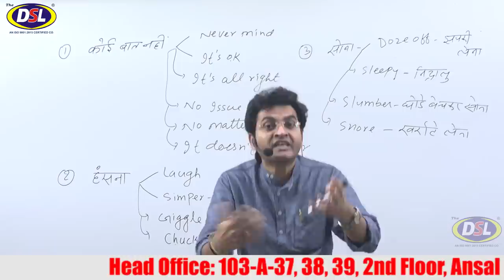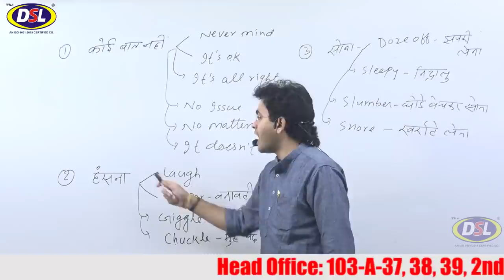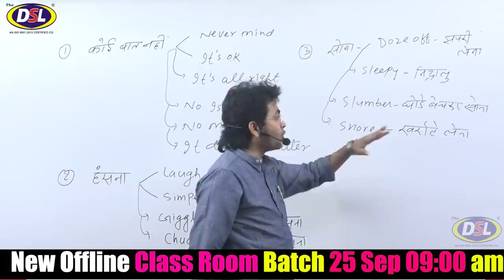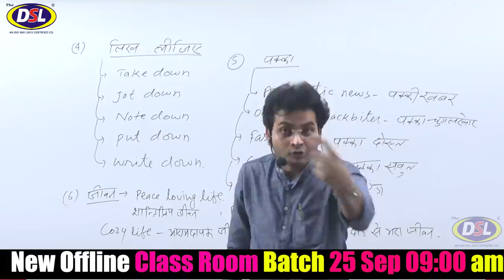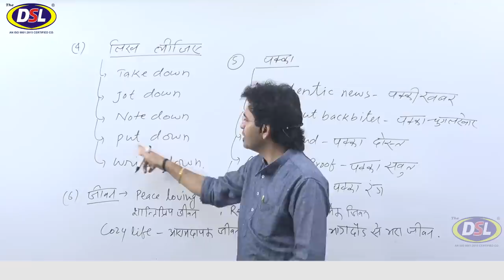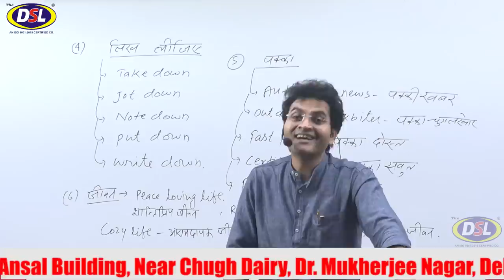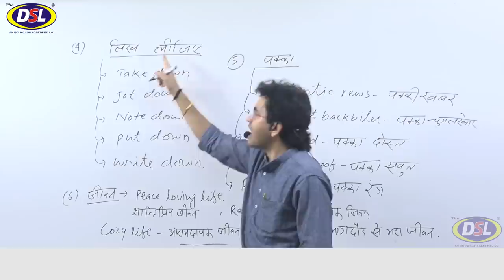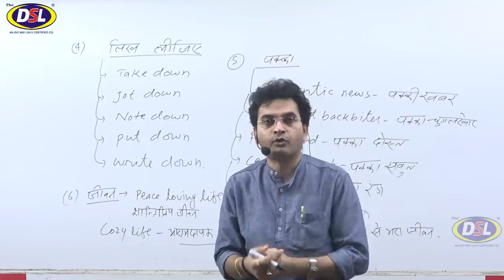How To Speak Fluent English | The Best Way To Speak With Dharmendra Sir | अब English बोलना हुआ आसान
In this video, we will discuss how to speak english fluently fast in the Best and unique way.

• English Grammar
• Objective English
• English Translation
• Doubt Class